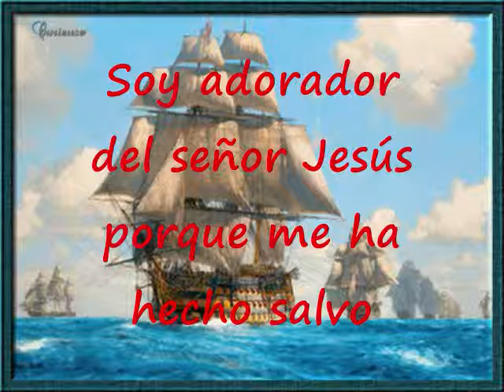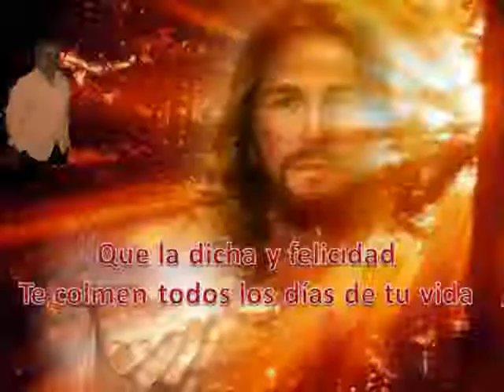Porque Me Ha Dado Tanto Pista